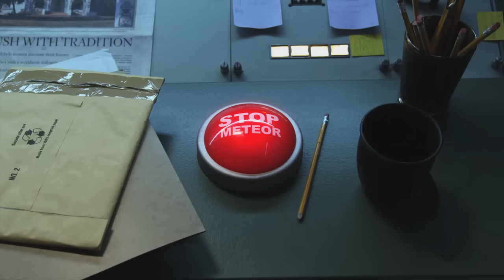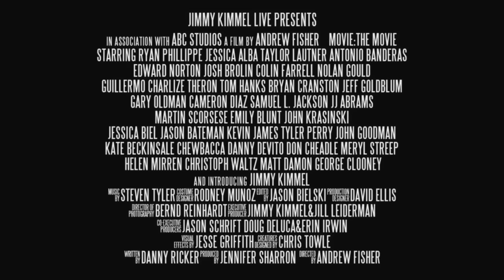Movie: The Movie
Now in its eleventh season, Kimmel's guests have included: Johnny Depp, Meryl Streep, Tom Cruise, Halle Berry, Harrison Ford, Jennifer Aniston, Will Ferrell, Katy Perry, Tom Hanks, Scarlett Johansson, Channing Tatum, George Clooney, Larry David, Charlize Theron, Mark Wahlberg, Kobe Bryant, Steve Carell, Hugh Jackman, Kristen Wiig, Jeff Bridges, Jennifer Garner, Ryan Gosling, Bryan Cranston, Jamie Foxx, Amy Poehler, Ben Affleck, Robert Downey Jr., Jake Gyllenhaal, Oprah, and unfortunately Matt Damon.